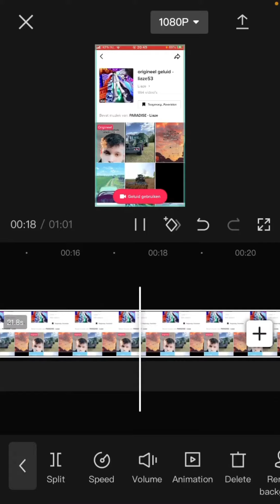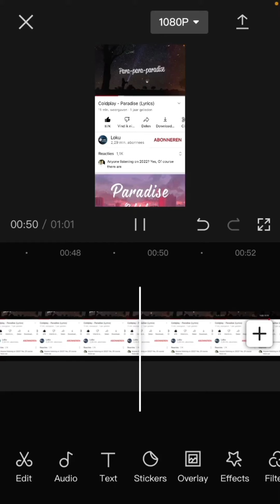25 mei 2022